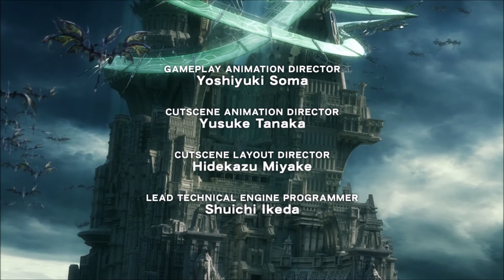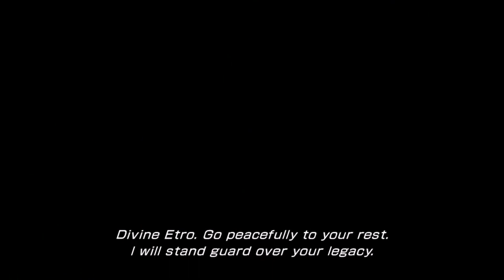WOW A LET'S PLAY - Final Fantasy XIII-2 Part 1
Let's hope Let's Plays are back forever